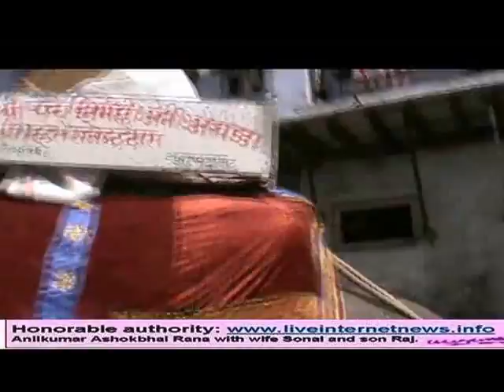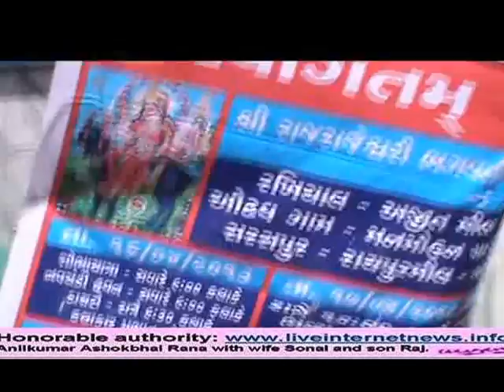Jai Meldi Mata Seva Trust, Rakhial celebrates 11th Patotsav Mahotsav. Part 6.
Jai Meldi Mata Seva Trust, Rakhial celebrates 11th Patotsav Mahotsav. Part6.